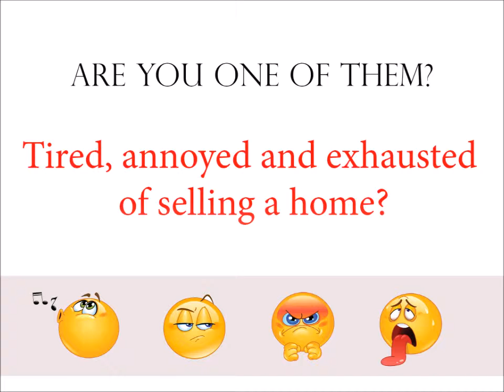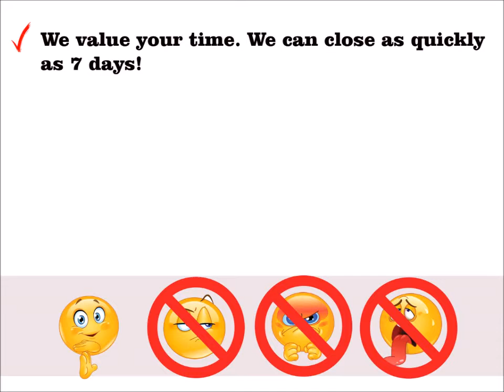SELL YOUR HOUSE FAST FOR CASH Eastland Gardens Washington DC | We Buy Houses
The benefits of a cash sale are real:
money fast

You don’t have to deal with a lot of people just “kicking the tires” and checking out your property for fun. We don’t waste your time. This is our business. That means you can sell your house fast in Eastland Gardens Washington DC

You don’t need to deal with any paperwork. We have it all covered. We buy houses in Eastland Gardens Washington DC.

Working With A Reputable Eastland Gardens House Buyer / Investor:
Always make sure that your cash buyer is reputable. At CashHouseBuyersPA.com, We buy houses in and around Eastland Gardens Washington DC. We offer over a dozen great references of past sellers we’ve helped, check out our testimonials and we’ll be happy to answer any questions you have so that you feel comfortable.

We pride ourselves on being a strong part of the Eastland Gardens community.  Our local mission is to help local Eastland Gardens Washington DC homeowners who need to sell your Eastland Gardens house fast do it quickly, at a price fair to you, and to help improve the beauty of neighborhoods one house at a time.

If you’re wondering about selling your house for cash in Eastland Gardens or just need to sell a property near Eastland Gardens, we can help you.